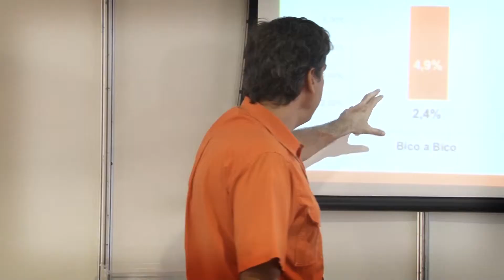Cliente Jacto - Palestras Show Rural Coopavel 2015 - João Smulek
Cliente Jacto - Palestras Show Rural Coopavel 2015 - Cascavel/PR
João Smulek - Chaco Paraguai